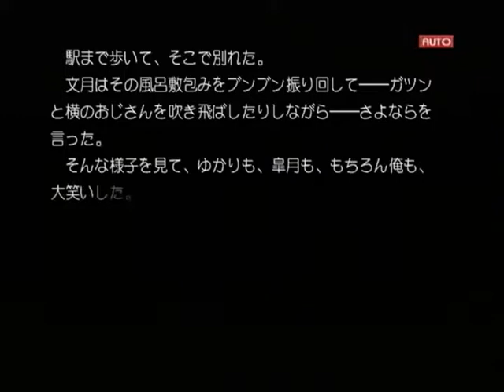【PS2】Routes PE ベストエンド Part５２ 文月編 ～あーいつ妙に行動力だけはあるから、悪だくみがこれで済むとは思わないんだよねー 【スタートオンゲームズ】【スタゲー】【JAPAGE】